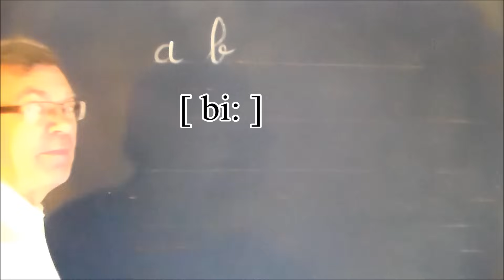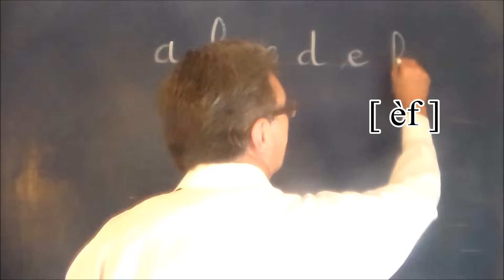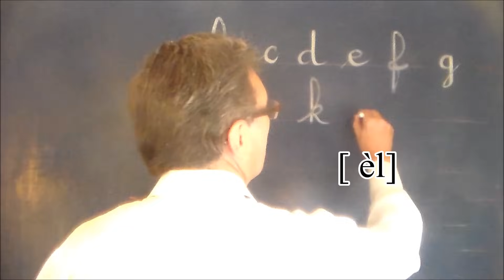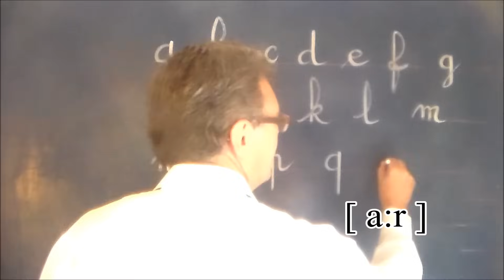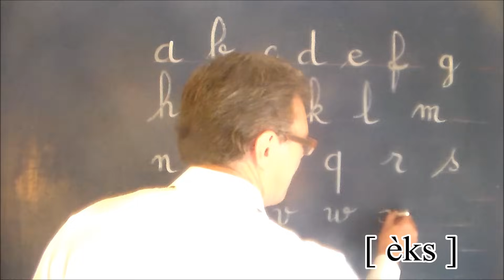Alphabet en anglais pour débutant cp ce1 ce2 cm1 cm2 6ème ulis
. L’alphabet en anglais ( prononciation ) pour les pour débutants et les classes de : cm1, cm2, 6ème et ulis. Prononciation et écriture lettre par lettre de toute l’alphabet en écriture minuscule cursive. Ce soutien scolaire peut être complété avec des exercices gratuits sur le site cidessus pour parfaire vos connaissances sur lettres de l’alphabet.